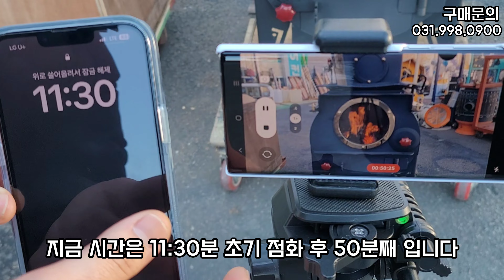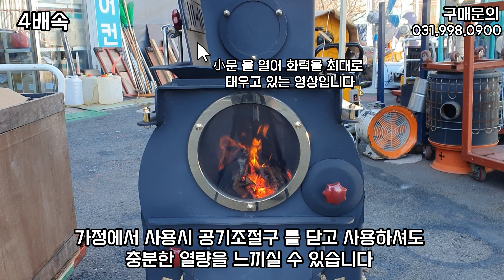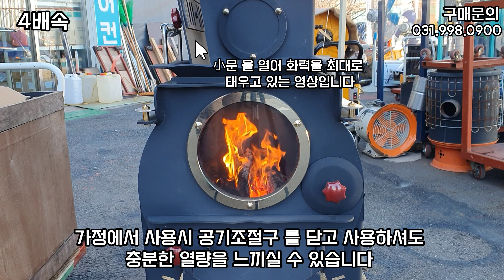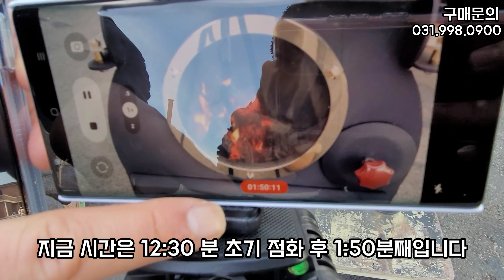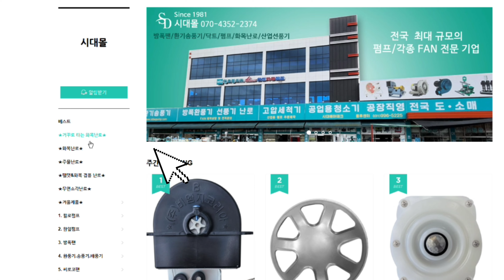조작없는 풀영상 거꾸로난로 버닝타임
거꾸로타는 화목난로 소형 10~25평 95kg 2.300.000원

거꾸로타는 화목난로 중형 20~40평 115kg 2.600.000원

거꾸로타는 화목난로 대형 40~60평 130kg 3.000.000원

거꾸로타는 화목난로 대형 60~80평 145kg 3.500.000원

거꾸로난로는 하향순환 방식으로 외부로 유출되는 연기가 없으며 두개의 화구로 대형화구는 통나무도 통채로 들어갈만큼 넓은 화구로 장작을 패야되는 번거로움이 없습니다 역순환 공기 유입으로 화력이 강력하며 화력조절이 간편한 프리미엄 난로 입니다 ^^ 매장에 오시는 고객님은 담당자님이 DC를 해드리고 있으며 시대난로는 국내 최대규모 전시장을 보유하고 있어 저렴한 가격대의 난로도 많이 있습니다

​카톡ID      sdfan
주소          경기 김포시 대곶면 율생리 39-8번지
                  경기 김포시 대곶면 대곶북로 5